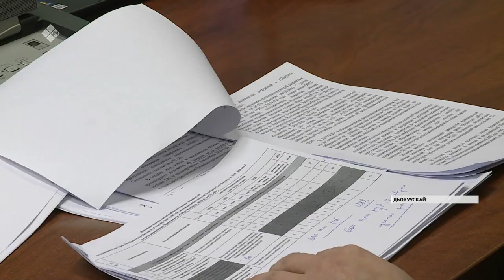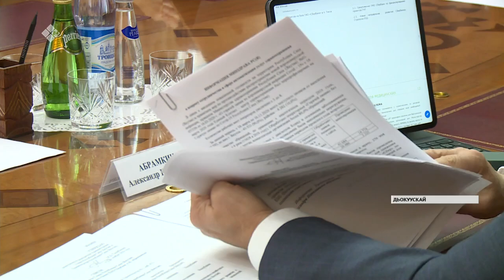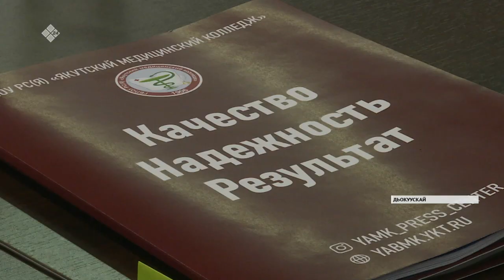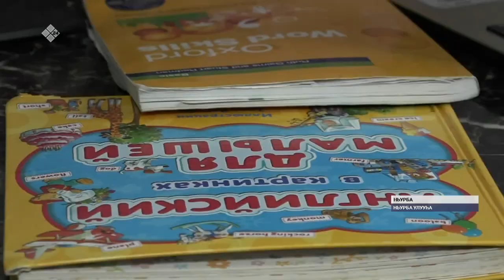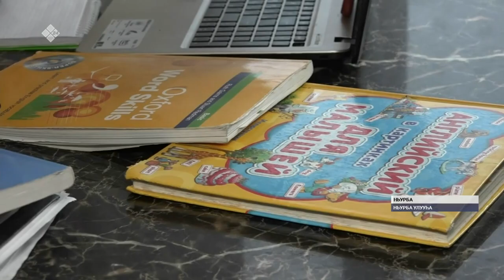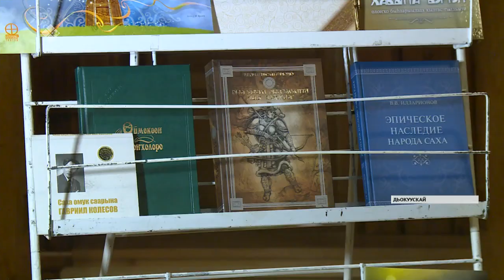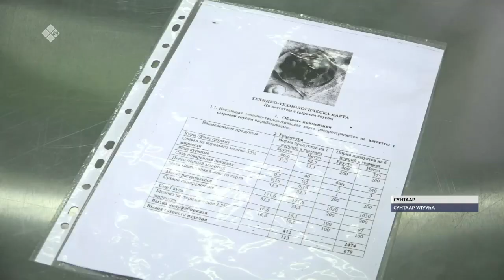«Саха сирэ» информационнай биэрии. Сэтинньи 25 күнэ, 10:00 ч.